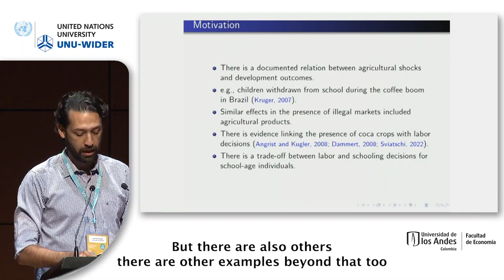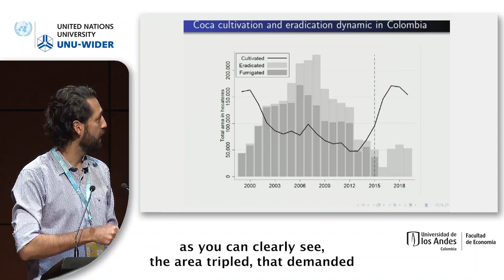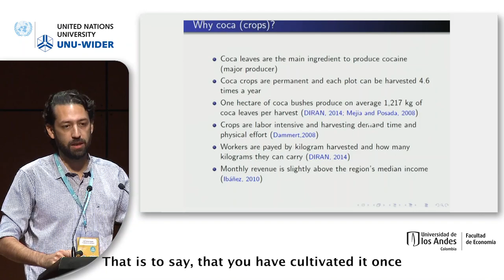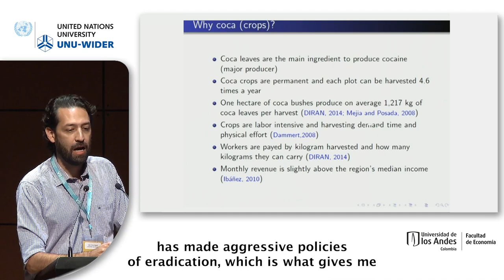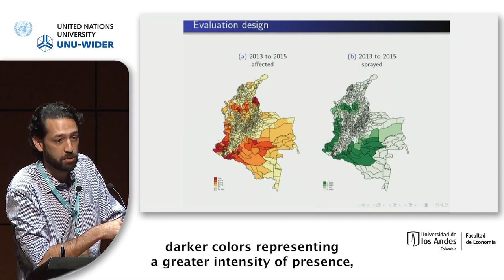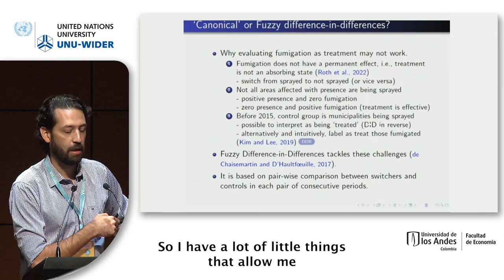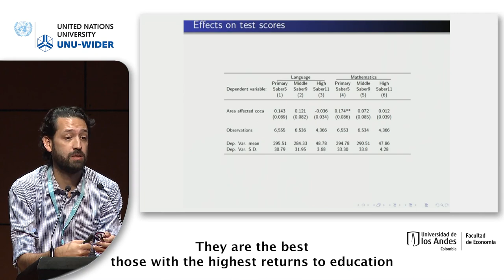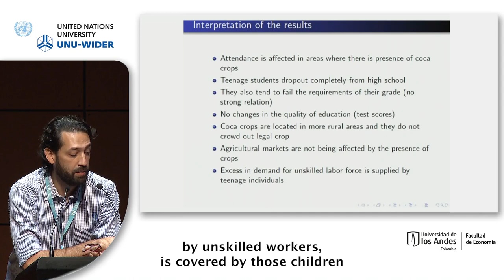4.1 Drug consumption, production, and armed conflict in Colombia - Juan Carlos Angulo